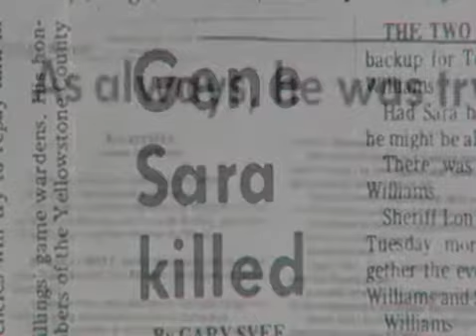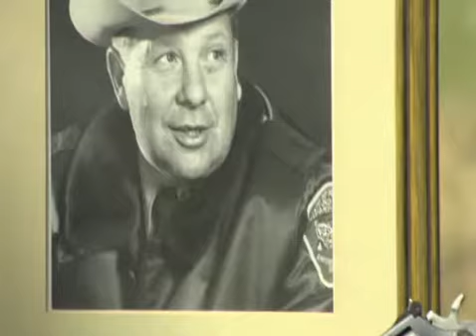Memorial Shoot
Wardens gather each year to train and remember.